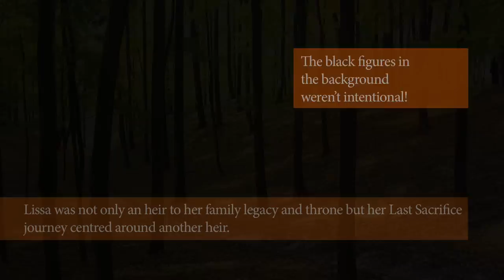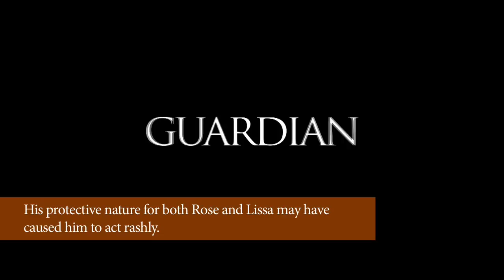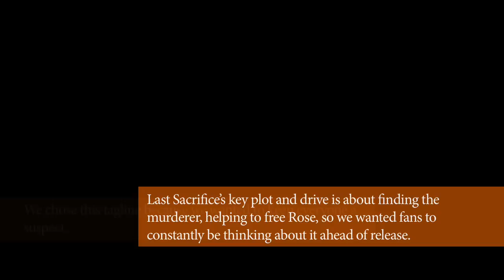VA Last Sacrifice Character Trailers Explained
Murder. Love. Jealousy. And the ultimate sacrifice.

The sixth and final book in the international bestselling Vampire Academy series will leave fans breathless to the last page.

Available Tuesday 7th December 2010 from Penguin Books Australia.